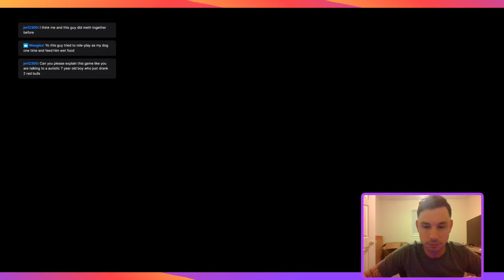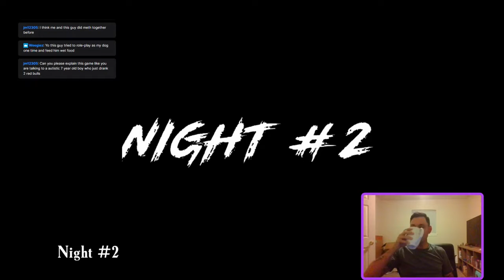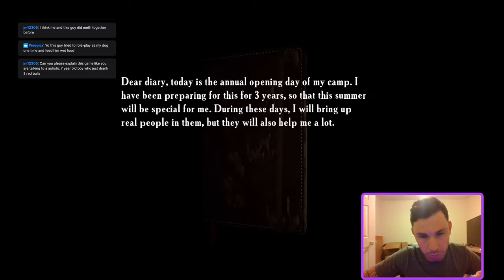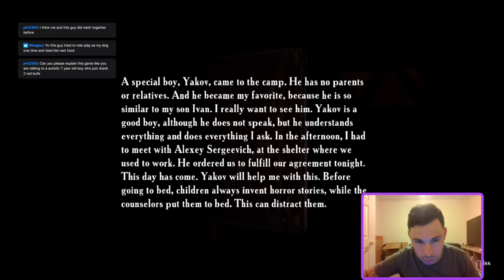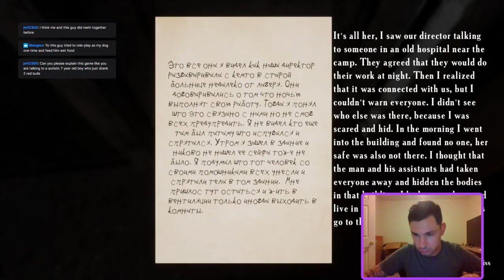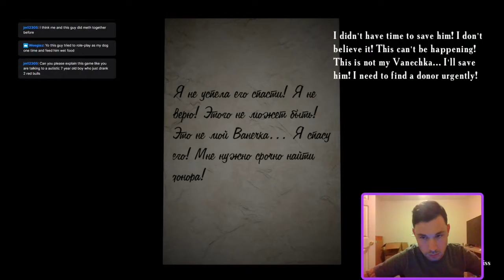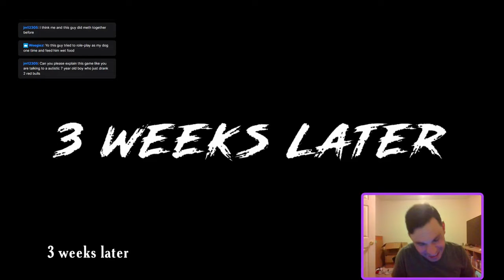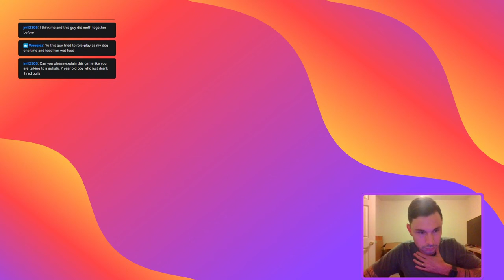Twitch Time: Summer of '58 Long and Uncut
If you missed the Twitch stream last night, you can watch it here!